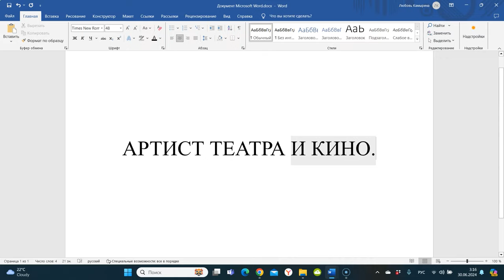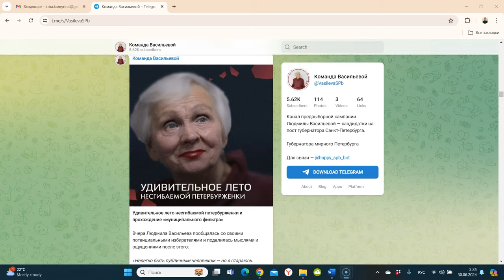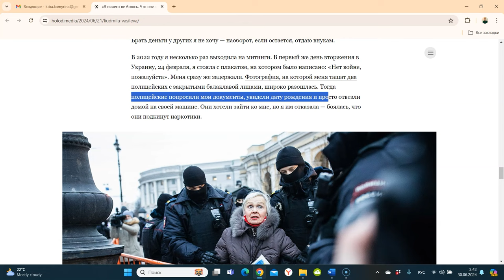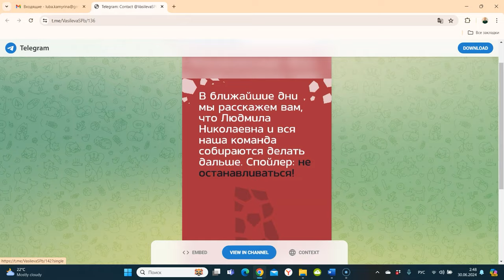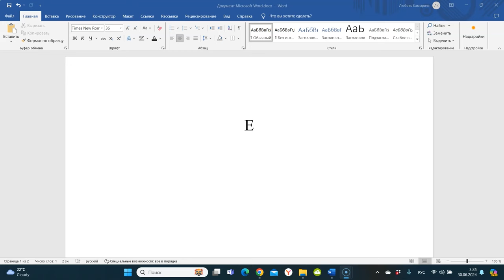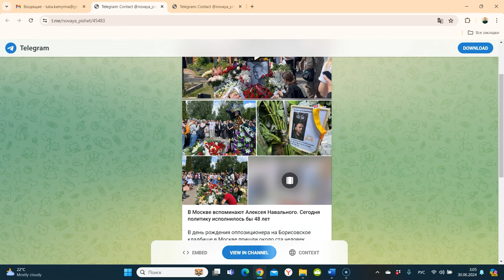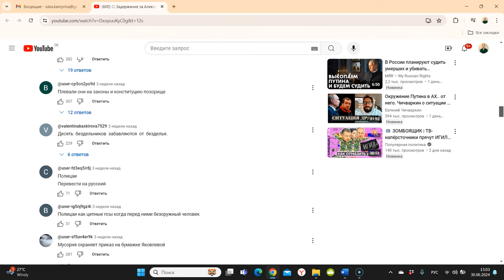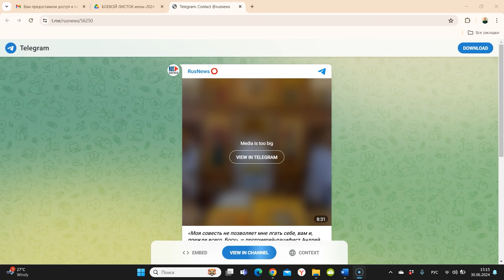«Пусть попробуют блокадницу сделать иноагентом». Боевой листок #11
«Невозможно любить Бога и убивать, даже ради Бога. Я также против заключения под стражу Алексея Навального и возмущен его убийством!», — так краснодарский протоиерей Андрей Другай обратился к прихожанам и попрощался с РПЦ.

Священник-пацифист, несгибаемая блокадница, популярный артист с неожиданной гражданской позицией, академик, устроивший бунт в Думе, и другие жители смелой России настоящего — в нашем и вашем «Боевом листке» за июнь 2024 года.

Bitcoin — 1Pr1vmhRFP6jQ5r87reihtDFyR8pdeqiYT
Ethereum — 0xcCED1A803530ECfD6EaAf75e7C7b5008b48f252A
Litecoin — LRZaRxYSfmBQsvM6fun27Uqu6Gobnywhcs
Ripple — r9e36UdvwMh8v4L9XK7PAE9xLGcf1fG4jZ